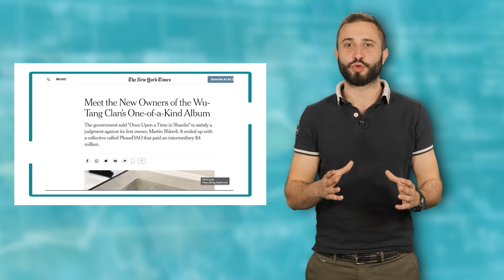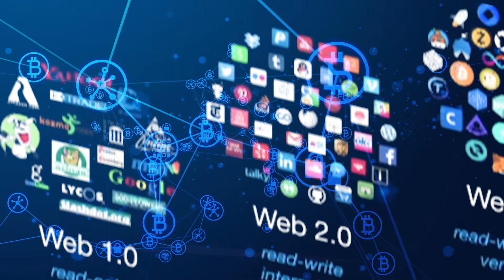В света на Крипто. Кой опита да купи конституцията на САЩ и отбор от НБА? | CRYPTO | E8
В епизод 8 на Crypto си говорим за ДАО - Децентрализицани автономни организации и се пренасяме до Сан Франциско за виртуална среща с Елиот Кува-Дютрай от coinvise.co
Гледайте!

🔺 Абонирайте се за канала на Dir.bg в YouTube тук за да не пропуснете премиерата на всеки нов епизод!

В сайта на IT.dir.bg можете да намерите всички актуални новини от България и света